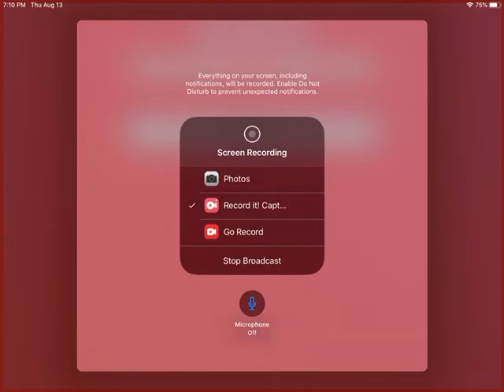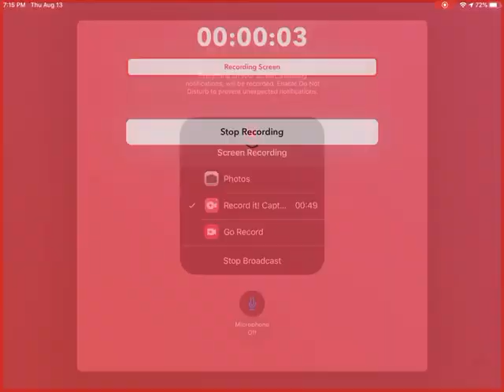National Flags|Get Larbee🇻🇪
National Flags|GetLarbee Official🇻🇪